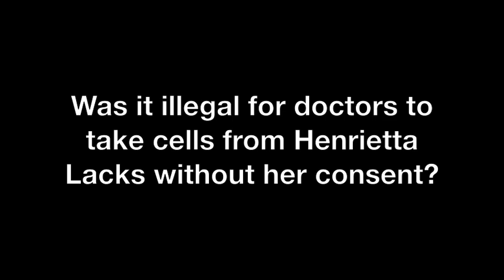Medical Ethicist Discusses Henrietta Lacks, Informed Consent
University of Maryland Associate Professor of Philosophy, Dr. Sam Kerstein, explains informed consent, medical ethics, and the treatment of Henrietta Lacks.

This video is part of a series of interviews conducted with faculty and staff experts on topics related to this year's First Year Book selection, "The Immortal Life of Henrietta Lacks."

Video by Allie Wilding
Published August 15, 2001
Copyright University of Maryland, First Year Book Program